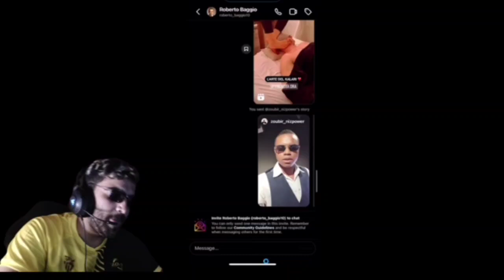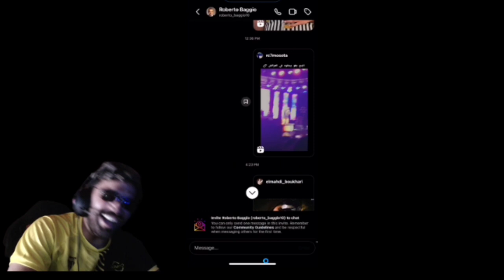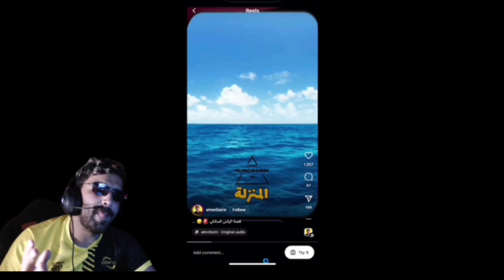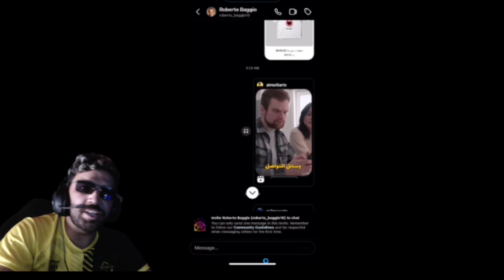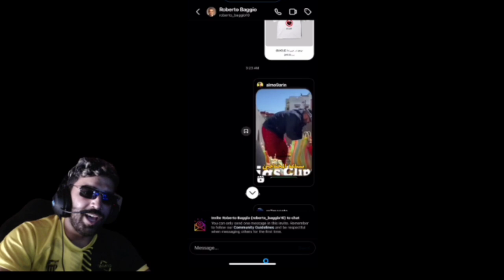Guli Mata - Saad Lamjarred | Shreya Ghoshal | ILYAS EL MALIKI 😂